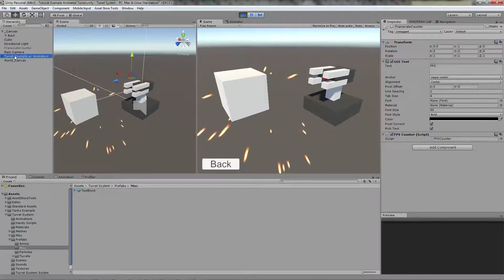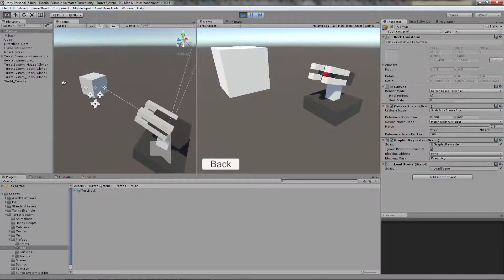Turret System - Update 1.2